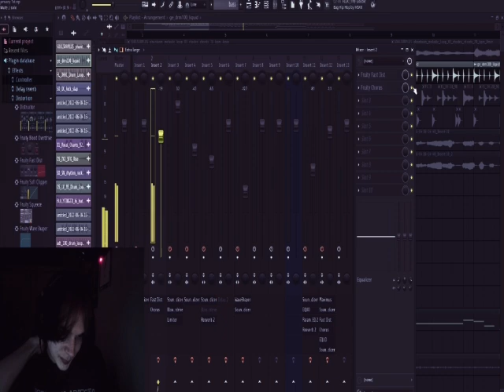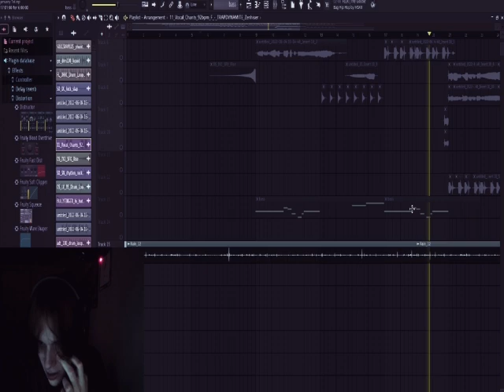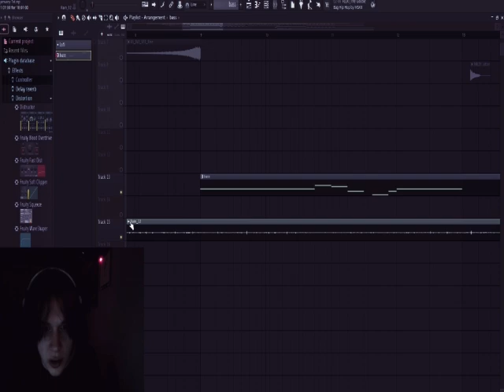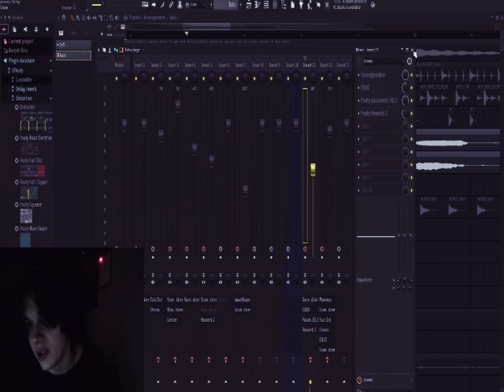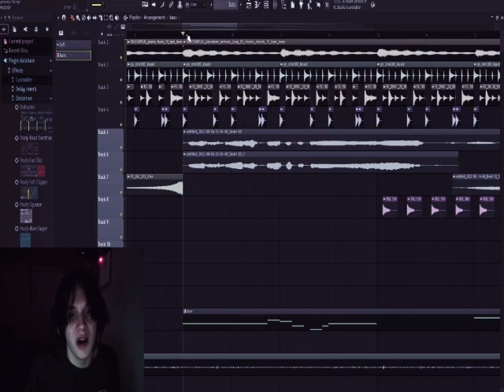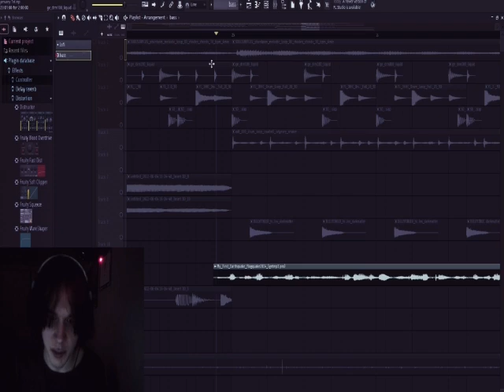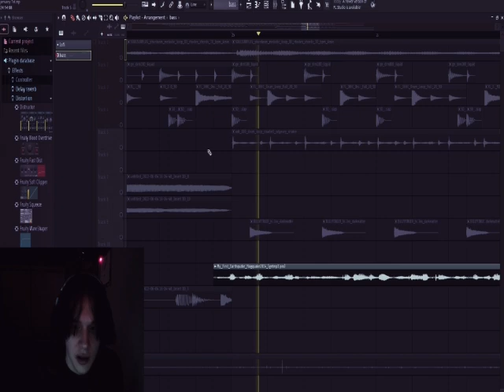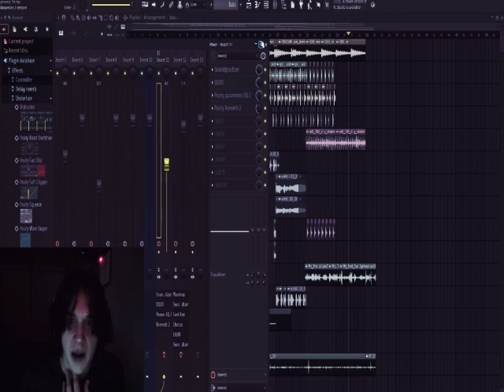korrina - January 1st flp breakdown